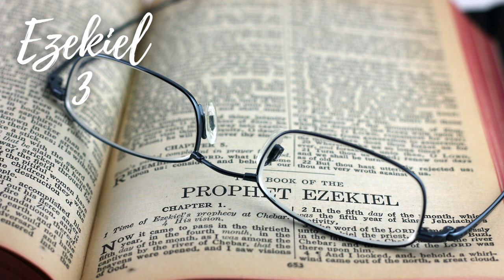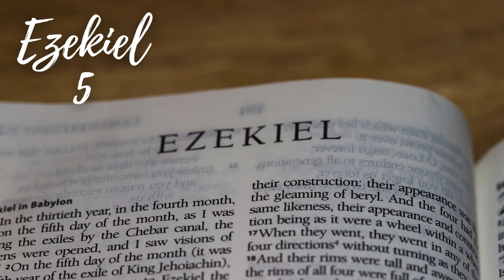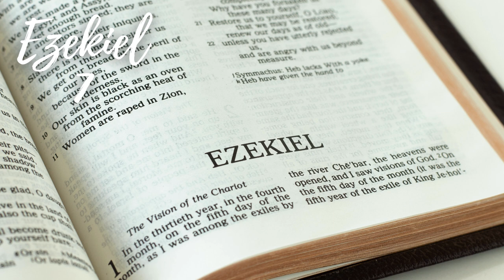Through the Bible in 90 Days: Day 59 - Lamentations 2 - Ezekiel 12 (ESV)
📖 Welcome to Day 59 of our transformative journey through the Bible in 90 days! 🌟 Today, we continue our exploration with Lamentations 2 to Ezekiel 12—a section that brings desolation, prophetic insights, and a compelling call to repentance.

😢 Join us as we delve into the Book of Lamentations, where the desolation and sorrow of Jerusalem are vividly portrayed in Lamentations 2 to 5. Day 59 prompts us to reflect on the consequences of sin, the anguish of loss, and the hope for restoration.

🔮 Walk through the prophetic insights and messages of Ezekiel, who courageously proclaimed God's word to the exiled people in Ezekiel 1 to 12. Day 59 encourages us to ponder the profound visions, the sovereignty of God, and the importance of obedience to His commands.

🙏 Immerse yourself in the call to repentance and the promise of God's mercy found throughout these passages. Day 59 invites us to reflect on the power of turning back to God, His willingness to forgive, and the hope of a renewed relationship with Him.

🎉 If you're captivated by the expressions of desolation, prophetic insights, and the compelling call to repentance in these Scriptures, don't forget to subscribe and hit the notification bell to stay connected. Together, let's uncover the treasures hidden in the Scriptures, finding inspiration and guidance for our own spiritual journey.

🌍 Day 59 - Lamentations 2 to Ezekiel 12: Desolation, Prophecies, and the Call to Repentance - Today, immerse yourself in the profound messages of lament, prophecy, and repentance found in these Scriptures. Are you ready to be inspired by the call to turn back to God and the hope of His mercy? Let's read, reflect, and journey through the Scriptures together! 📚✨